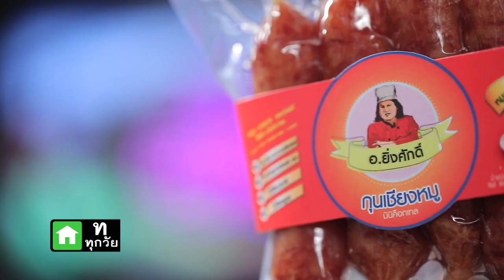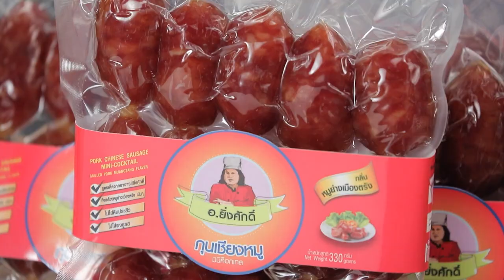อร่อยระดับกูรูมืออาชีพ กุนเชียงหมู มินิค็อกเทล อ.ยิ่งศักดิ์ l Cooking Guru